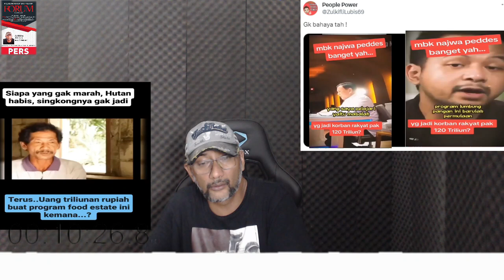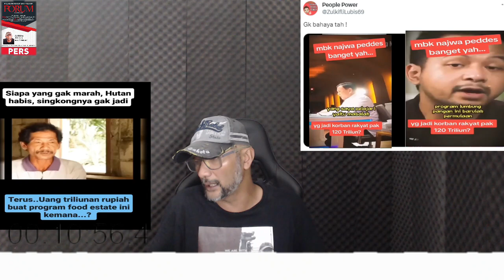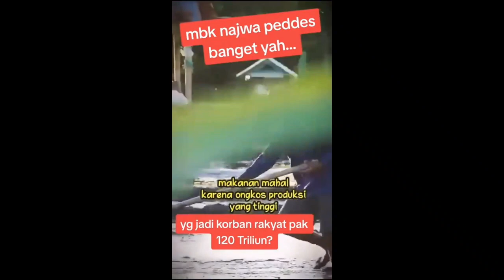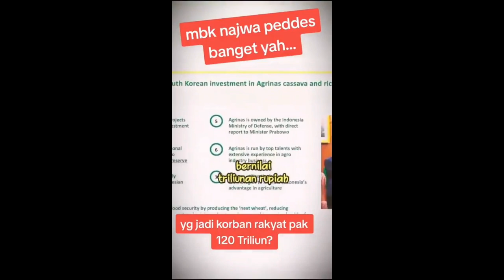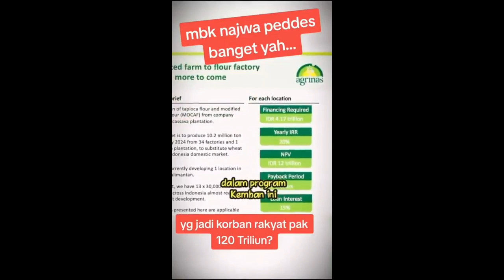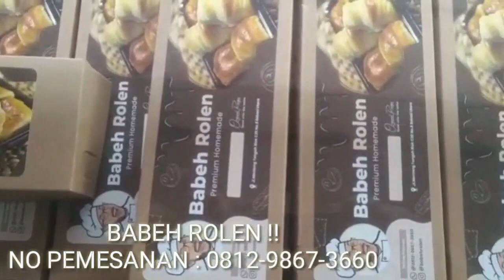ASLI NGERI PARAH BANGET ‼️ PRABOWO GEMOY Ngurus Singkong Aja Gagal & Mengorbankan Rakyat & Hutan ⁉️